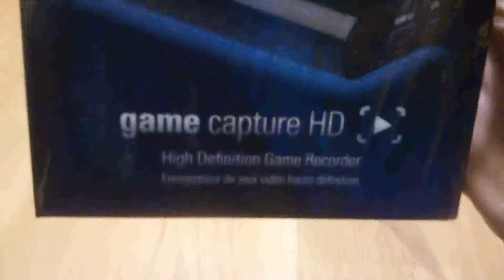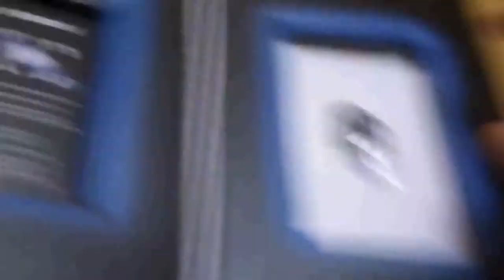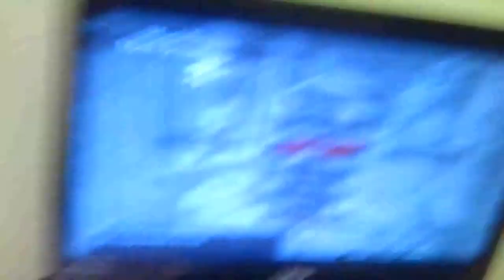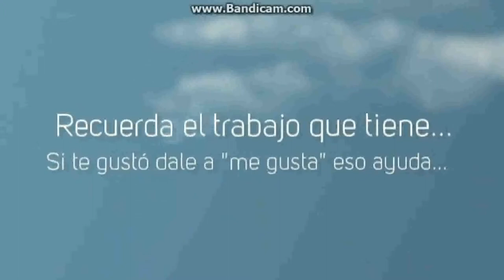Elgato Game Capture HD (unboxing)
Presentado mi primera capturadora...